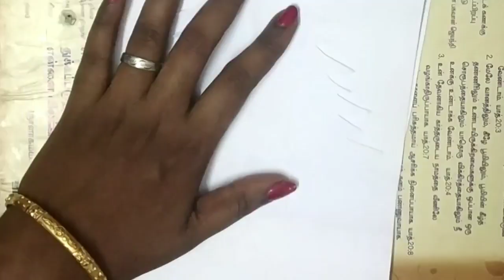DIY Christmas Tree Night Lamp with Paper- Lampshade making - New year decoration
Hi friends,

In this video, I will show you how to make Christmas tree Shadow light with paper. Paper christmas tree.